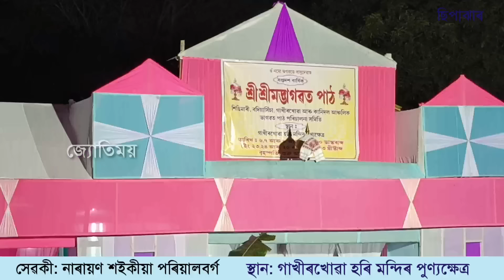গাখীৰখোৱা হৰি মন্দিৰ পুণ্যক্ষেত্ৰ ছিপাঝাৰ@জ্যোতিময়Jyotimoy